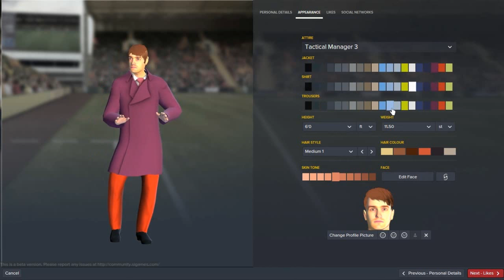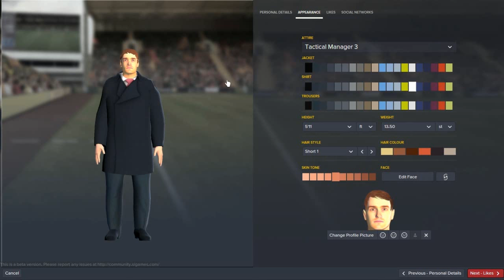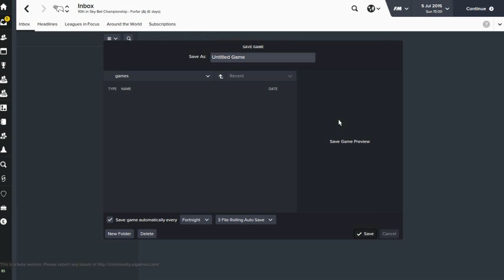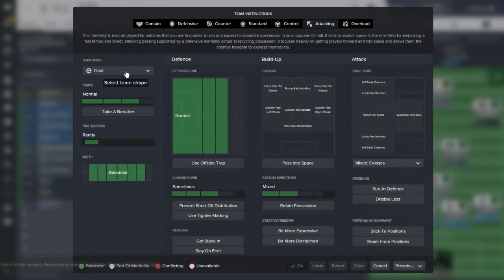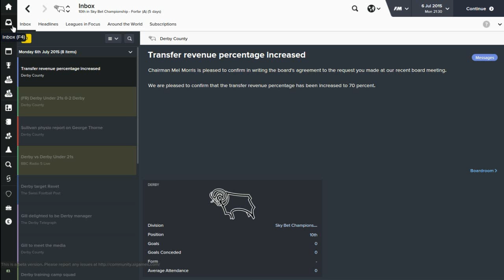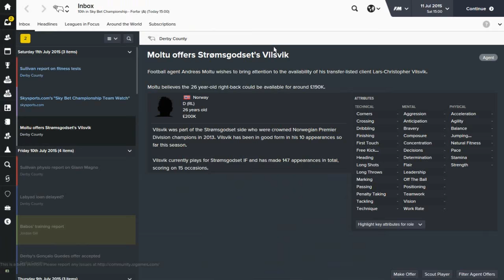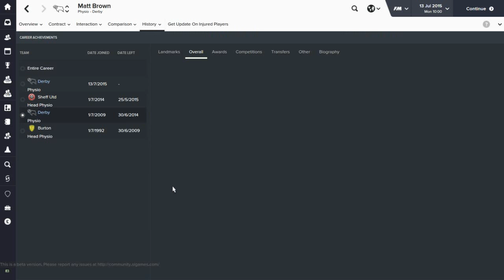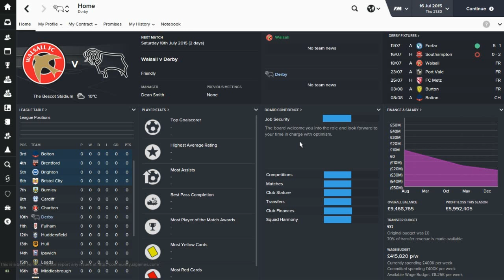DCFC, The Team For Me! | Part 1 | Fancy New Menus! | Football Manager 2016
IT'S HERE, IT'S QUEER, GET USED TO IT! Wait, no that's not it. huh. But anyway, the FM16 beta is here! And we're diving straight into the manager's office at Derby County. (sorry Paul Clement) It's time to take the rams back to the Premier League! (and get more than 11 points this time...).

AN ACTUAL MATCH NEXT TIME I PROMISE! x

THIS IS FOR YOU, BILLY! OR BARRY! OR BEN! OR BOB! (I can't remember your name, but I remember you asking me multiple times to do Derby and now I am!)